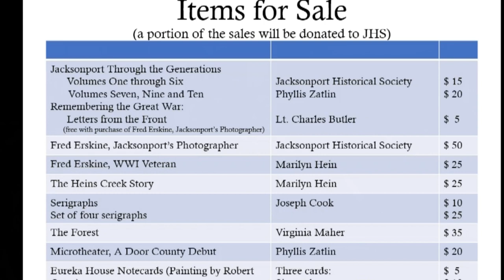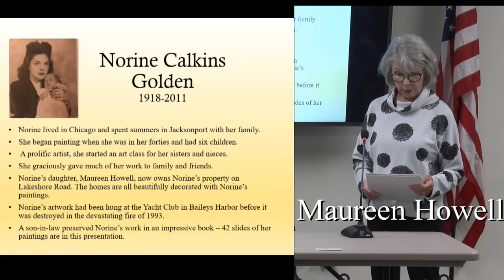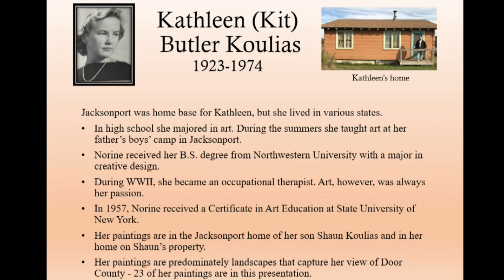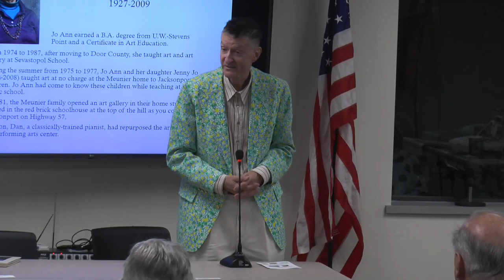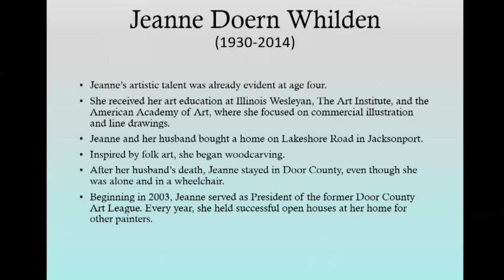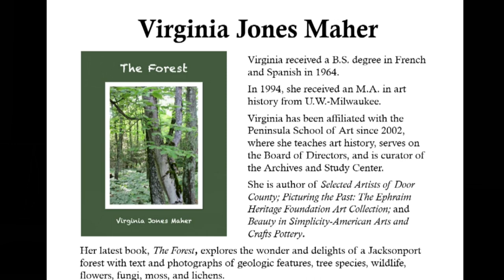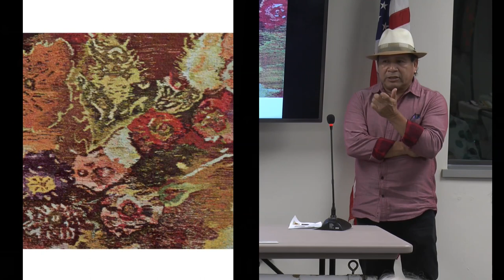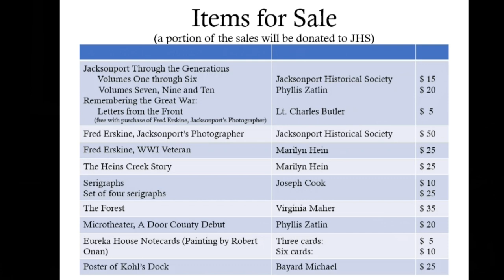09-21-22 Jacksonport Artists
A presentation about Jacksonport (Wisconsin) artists, past and present.  Participants include Pat Schutt, Maureen Howell, Mary Jane Rondeau, Lauretta Kelley, Virginia Maher, and Wence Martinez.  Introduced by Dawn Honold, moderated by Marilyn Hein.